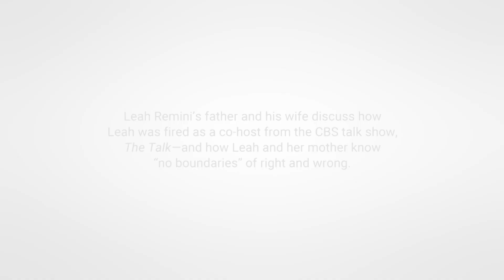Father and Wife Discuss Leah Remini’s Firing from “The Talk”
Leah Remini’s father and his wife discuss how Leah was fired as a co-host from the CBS talk show, “The Talk”—and how Leah and her mother know “no boundaries” of right and wrong.